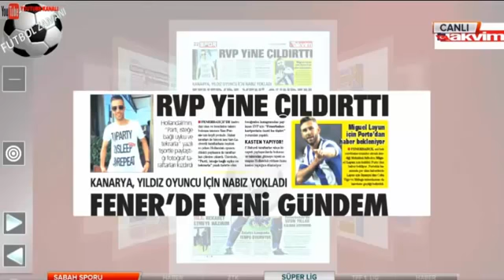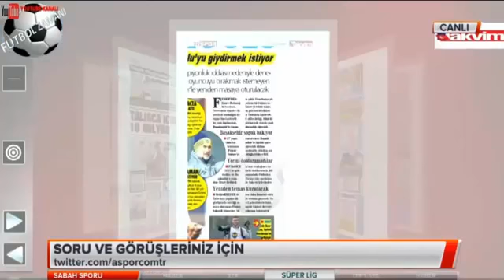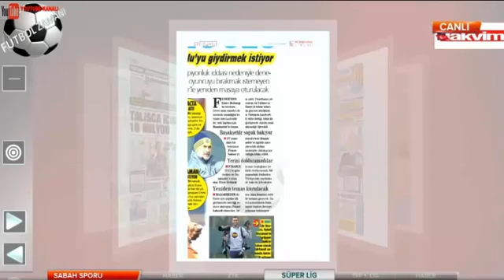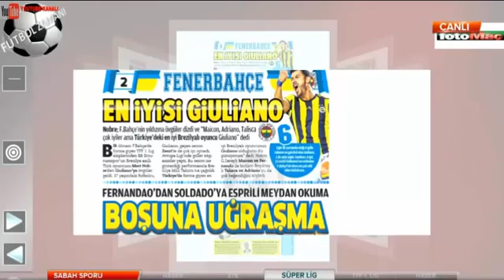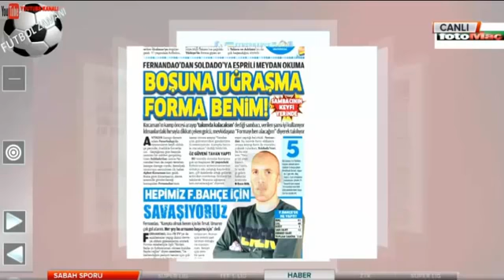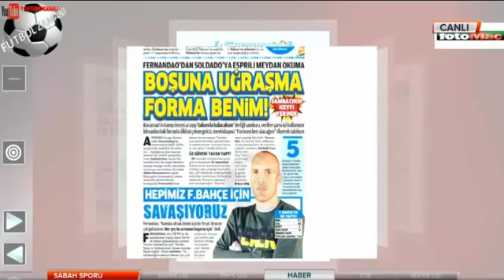Fenerbahçe Rvp Delirtti ! Emre Belözoğlu Haberleri 11 ocak 2018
Fenerbahçe
Robin van persie
Emre Belözoğlu
11 ocak 2018
Fenerbahçe Transfer Gündemi